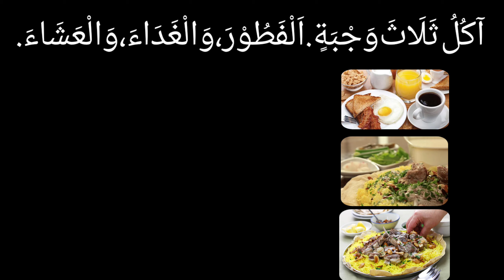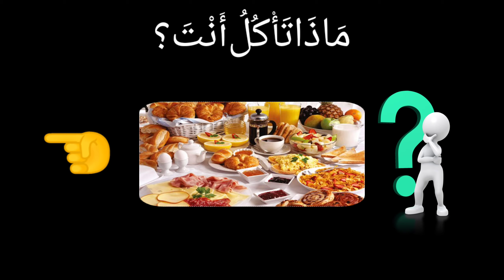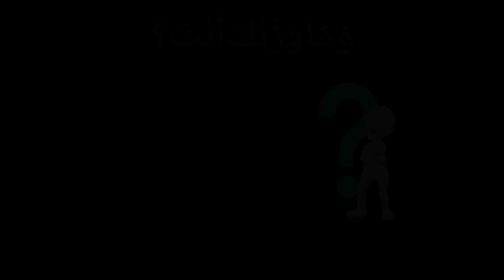الحوار الرابع الطعام والشراب الف